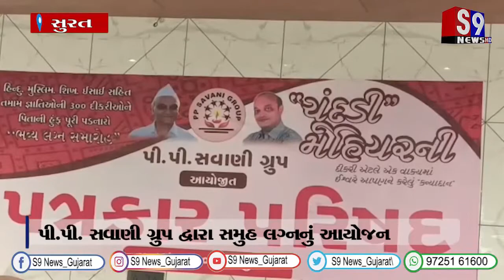સુરત : પી.પી. સવાણી ગ્રુપ દ્વારા સમુહ લગ્નનું આયોજન